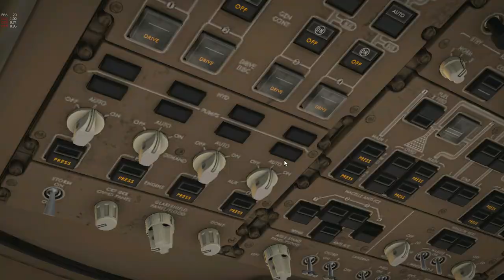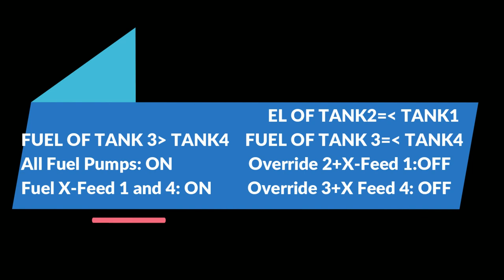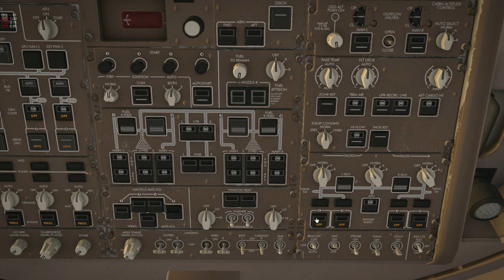Boeing 747 X Plane | Alaska-Vienna | Landing ILS+ Fuel System Tutorial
In this video I fly with Boeing 747-400 in X Plane from Alaska Anchorage to Vienna. Arriving to Vienna, the weather becomes rainy and cloudy and turning to final approach the ILS system of aircraft could not get frequency and malfunctioned! then I continue...

Timestamps:
00:30 Cockpit Preparation
1:00 Before Start
1:10 Boeing 747 Fuel System Tutorial
2:00 Pushback
3:00 Engine Start
4:00 Takeoff
6:15 Cruise